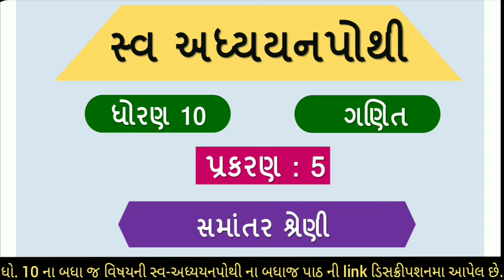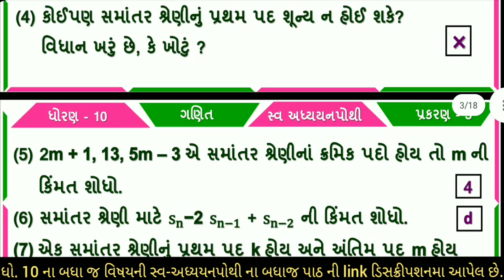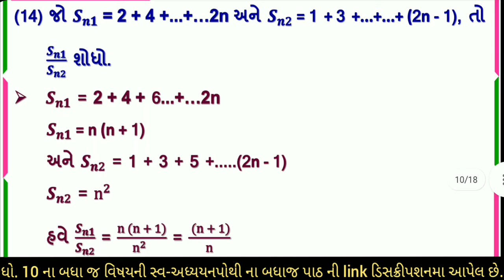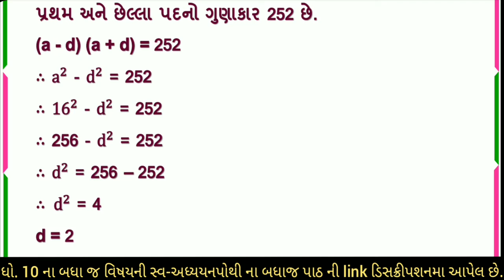Std 10 maths sva adhyayan pothi ch 5 | dhoran 10 ganit sva adhyayan pothi ch 5 solution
Std 10 maths | bridge course ch 5 | સમાંતર શ્રેણી | dhoran 10 ganit sva adhyayan pothi ch 5 solution | Std 10 maths bridge course Ch 5 | dhoran 10 ganit Ch 5 solution | learning loss | maths bridge course std 10 | dhoran 10 vidya prevesh 2022 ganit solution